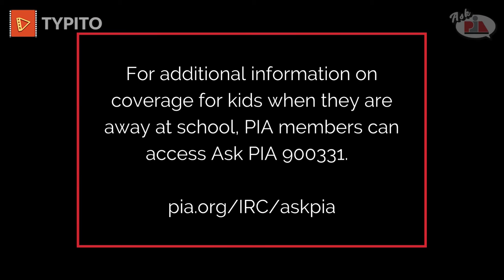Children away at school - Ask PIA 900331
Does a homeowners policy cover my clients’ children while they are away at school?

For additional information on coverage for kids when they are away at school, PIA members can access Ask PIA 900331.

Professional Insurance Agents is a voluntary, membership-based trade association representing professional, independent property/casualty insurance agents.